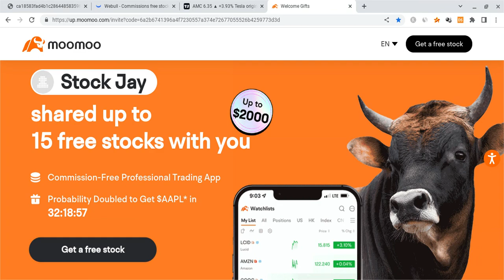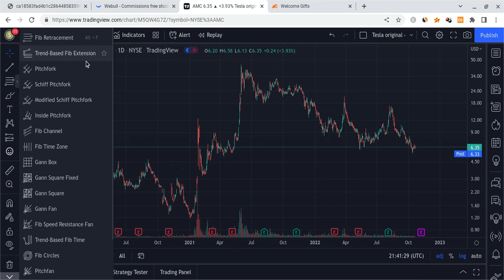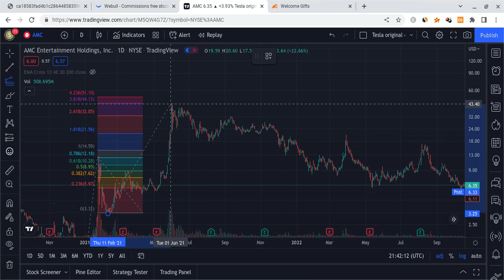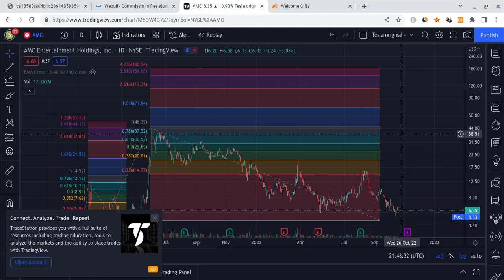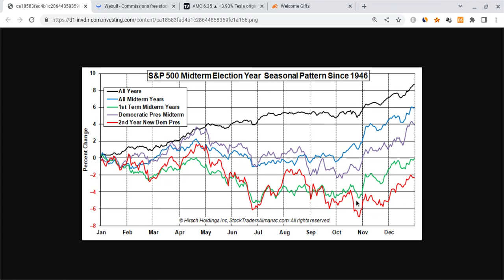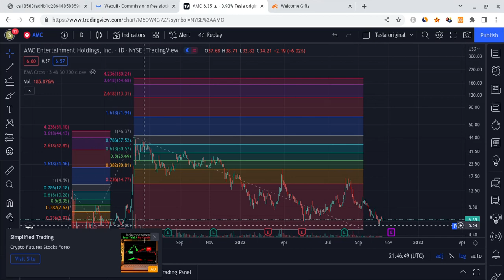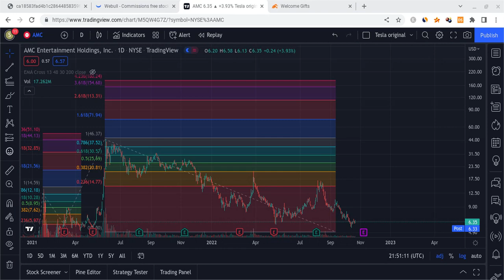🔥AMC AMC STILL REACH $1,000??? HUGE AMC PREDICTION!!! 🚀